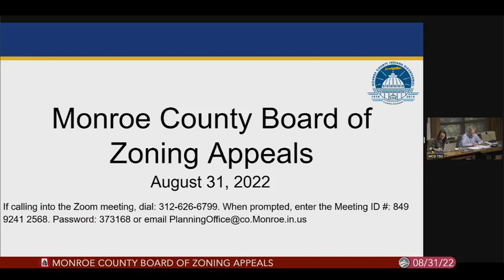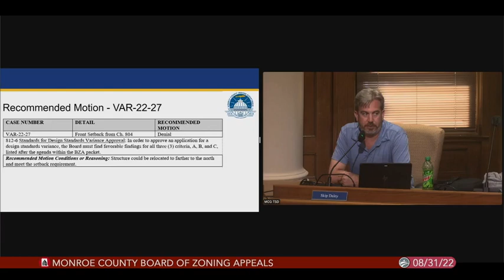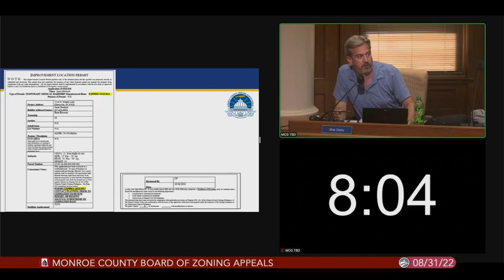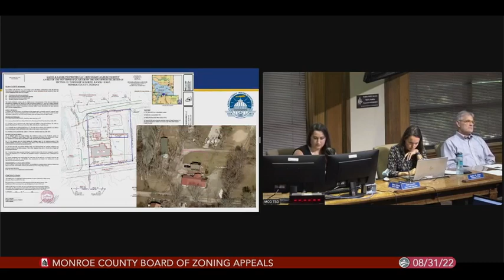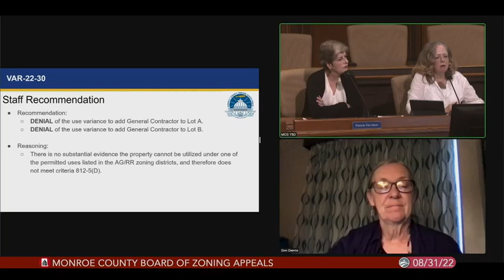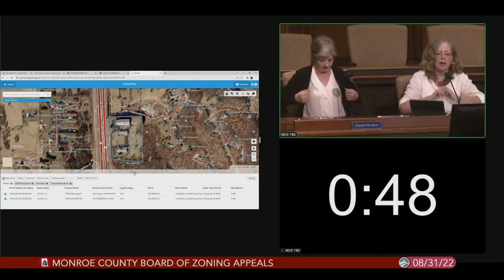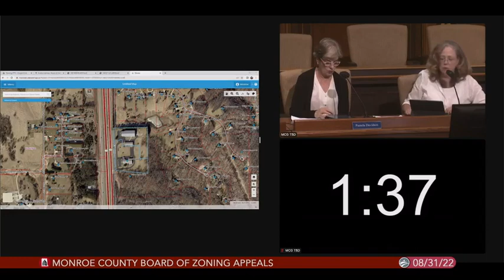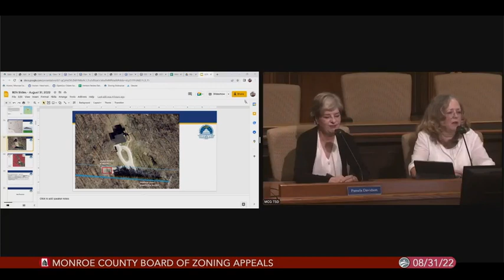Monroe County Board of Zoning Appeals, August 31, 2022